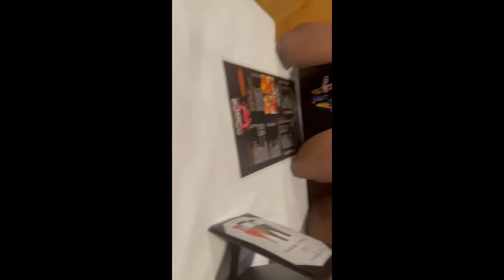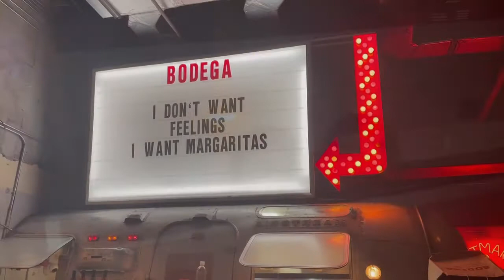Miami Vlog | Juicy Crab | Jet Ski | Hookah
Slap the like button